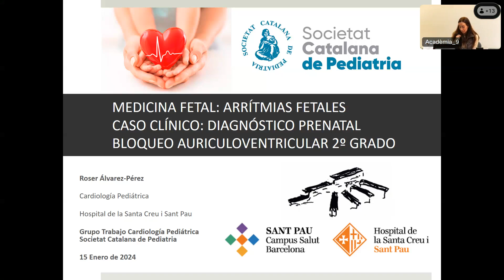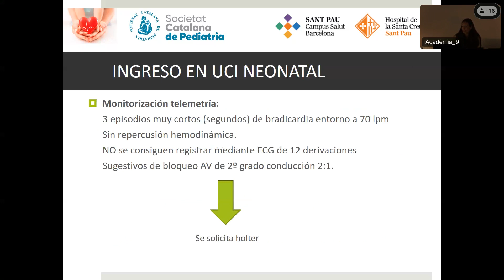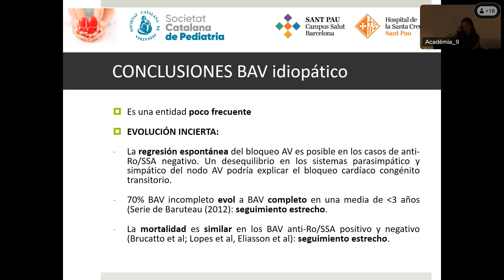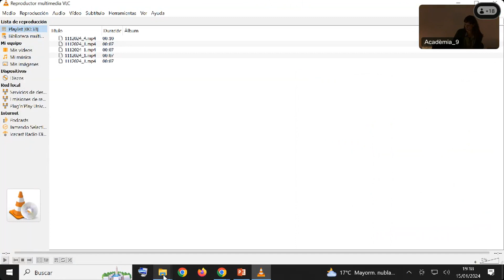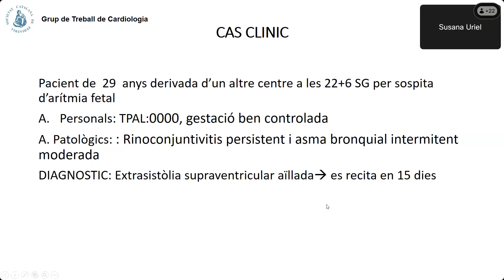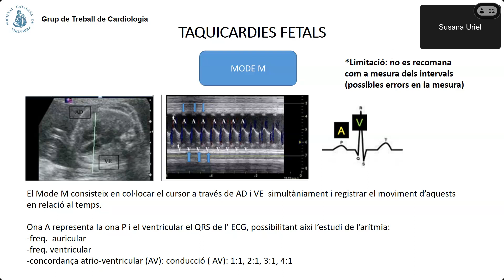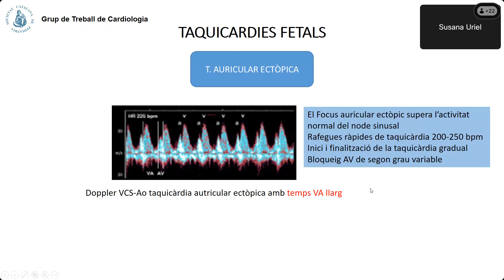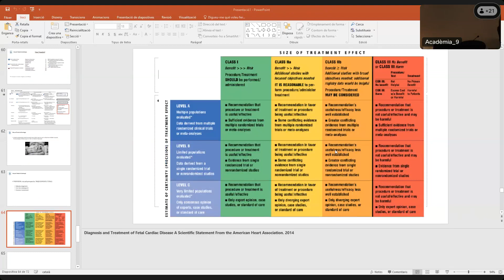Sessió del Grup de Treball de Cardiologia 15/01/2024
Medicina fetal: Arítmies fetals
Moderen:
Dra. Queralt Ferrer. H. Vall d'Hebron
Dra. Maria Clara Escobar. H. Sant Joan de Déu. Barcelona
Ponents:
Dra. Susana Uriel. H. Universitari de Girona Dr. Josep Trueta
Dra. Roser Alvarez. H. Sant Pau.